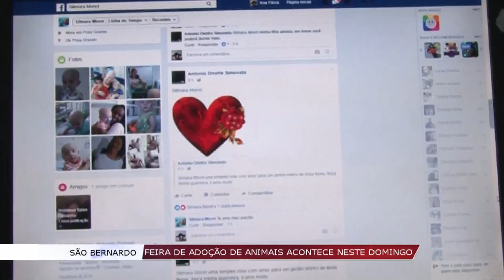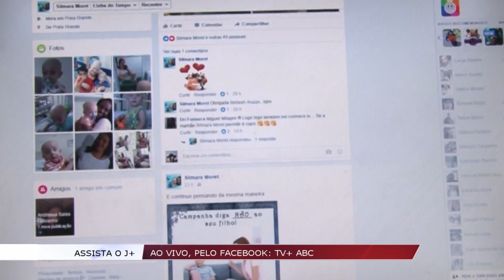Matéria Doação de Sangue para Bebê com Câncer